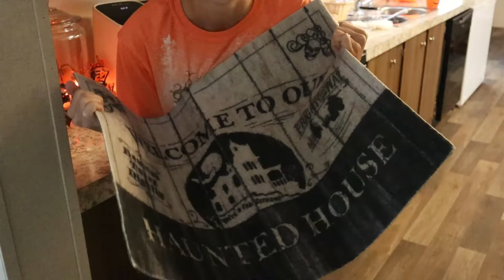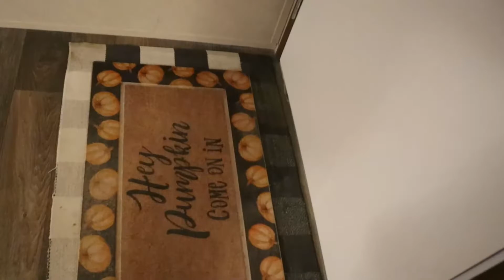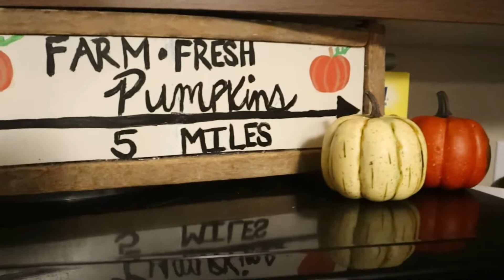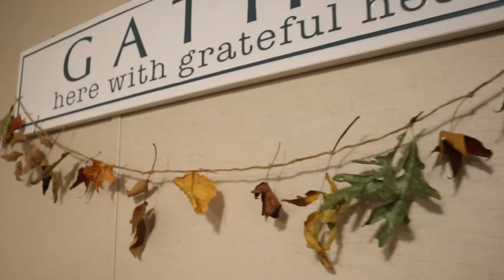IT'S SPOOKY SEASON! | HALLOWEEN DECORATE WITH ME | HALLOWEEN 2022 | THE AVERAGE TIRED MOMMA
HEY YA'LL IT'S OFFICIALLY SPOOKY SEASON! WELCOME BACK TO ANOTHER VIDEO. SO GLAD YOU ARE HERE! LET'S DECORATE FOR HALLOWEEN TOGETHER.

~EDITING + MUSIC: Filmora